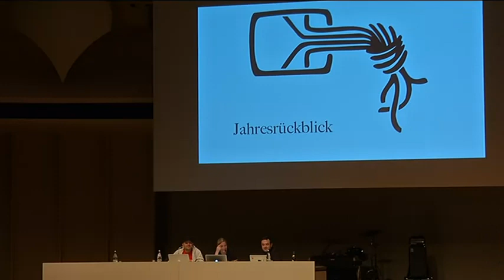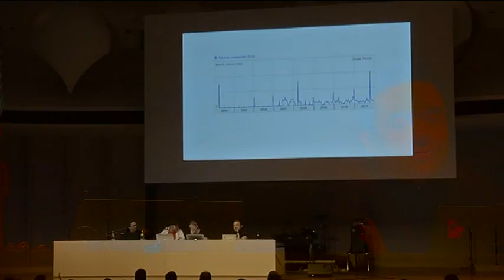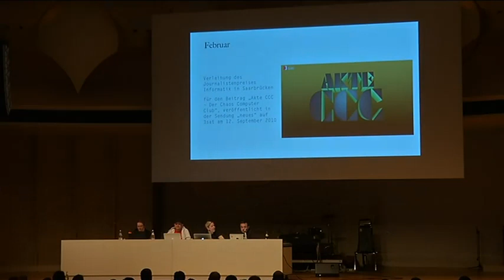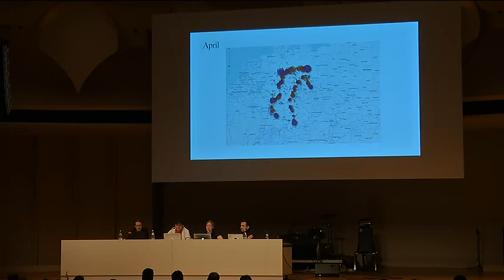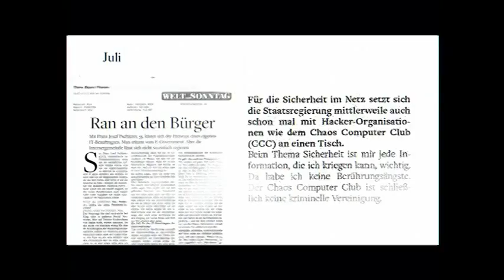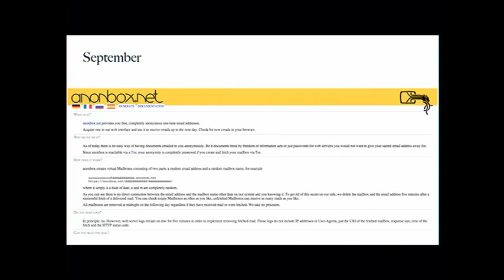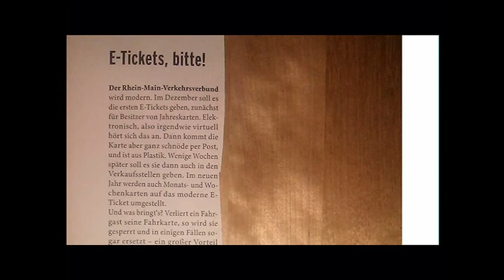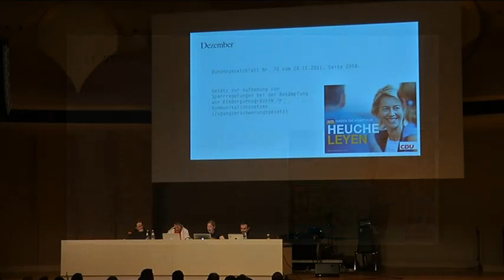28C3 Jahresrückblick de)